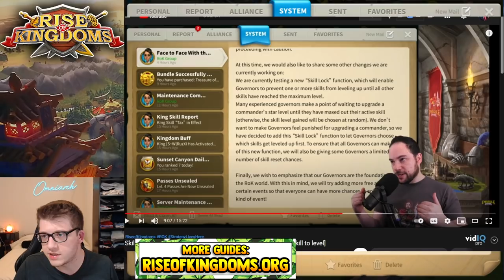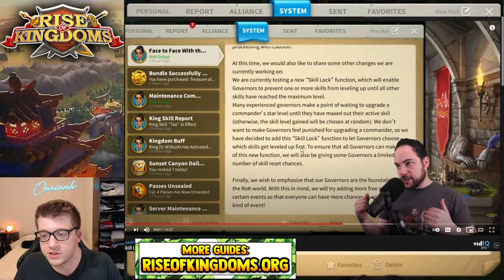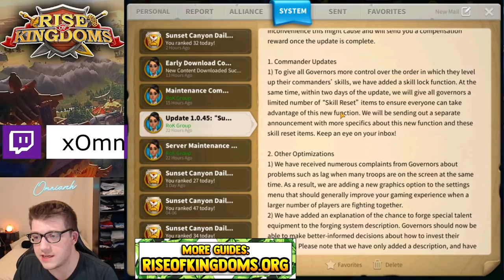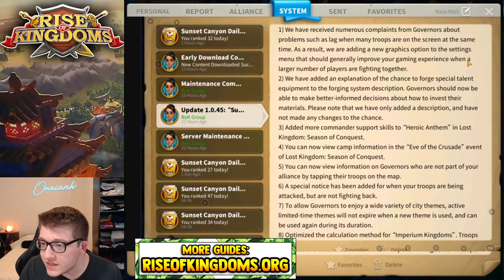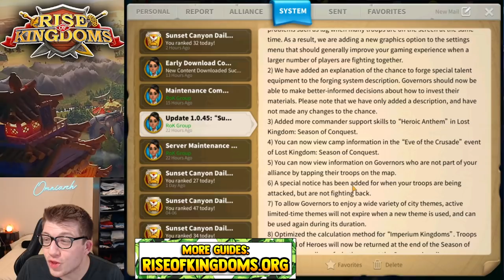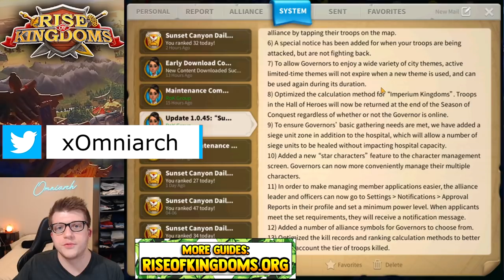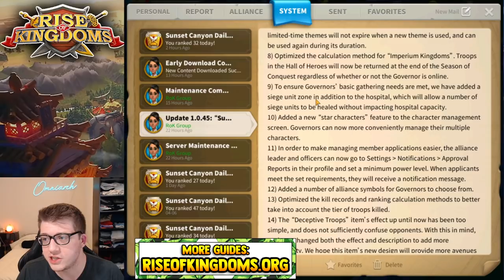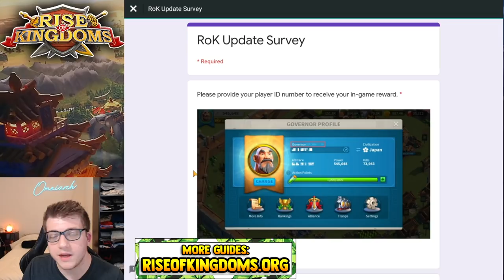SKILL LOCK COMING SOON?! Opinion on Legendary Tavern Event! Rise of Kingdoms Update Spring 2021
⚔ GET RISE OF KINGDOMS FOR PC! SKILL LOCK COMING SOON?! Opinion on Legendary Tavern Event! Rise of Kingdoms Update Spring 2021
📚 MY BOOK!

🎮 PSN:   xOmniarch
🎮 Xbox Gamertag: xOmniarch
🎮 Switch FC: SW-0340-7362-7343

This video was inspired by many videos I've seen discussing Skill Lock and Skill Reset coming to Rise of Kingdoms, especially the video "Lilith Got Juice Skill RESET and Siege Won't die | Rise of Kingdoms" by Shinchi42

I also really enjoyed the video "Skill Lock Update +RESET ITEMS [1.0.45] - Rise of Kingdoms ROK Fleisch" by Fleisch

Finally, I highly recommend checking out the video "Legendary Tavern in Rise of Kingdoms [New whales will love this...]" by Chisgule Gaming

Real-Time Battles

Exploration & Investigation